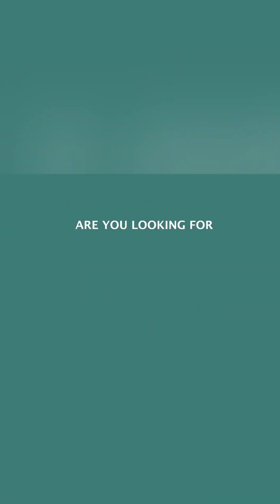2BHK Flat For Sale near Duvvada | vizag | Ready to move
2 BHK FLAT FOR SALE NEAR DUVVADA RLY STATION  ROAD;
FULLY FURNISHED WITH WOOD WORK
 AND
FALSE CEILING AND PUTTY
*914 SFT
*80 SFT CAR PARKING
*3RD FLOOR,
*WEST FACING,
*INDIVIDUAL WALLS,
*37 SQ YDS UNDIVIDED SHARE.

For more information message me in insta
My insta I'd 👇